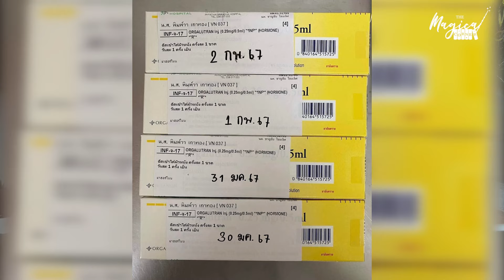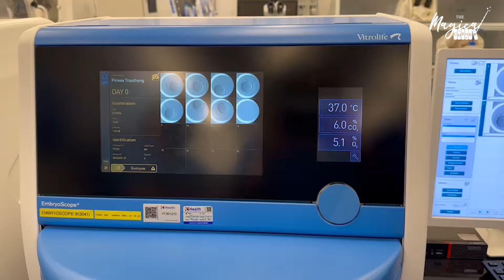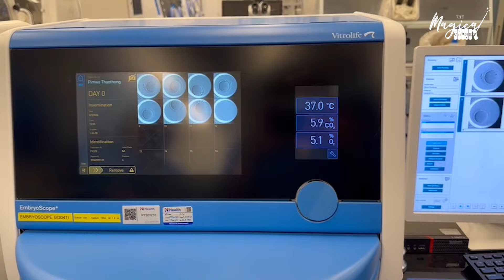เลือกน้อง Sperm เองใน Lab!! แชร์ประสบการณ์การทำ ICSI เด็กหลอดแก้ว l Pimwa Diaries EP.2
30 นาทีต่อจากนี้เป็นการแชร์ ประสบการณ์จริง ในการทำ เด็กหลอดแก้ว ด้วยวิธีการ icsi ใครที่กำลังหาข้อมูล หรือว่าเริ่มวางแผนทำ ICSI ห้ามพลาดเด็ดขาด เพราะแพรวจะพาเข้าไปดูวิธีการในการผสมถึงในห้องแลปกันเลย Insight มากๆไม่ไหว!

ข้อมูลศูนย์รักษาผู้มีบุตรยากที่แพรวไปทำนะคะ

CHAPTERS:

00:00  Introduction
02:21   #1. การรักษาผู้มีบุตรยากมีกี่วิธี? ต่างกันยังไง?
05:45  #2. เริ่มทำ ICSI ได้ยังไง?
07:54  #3. เริ่มพบคุณหมอและการฉีดยาเพื่อเตรียมเก็บไข่
16:16   #4. การทำหัตถการเก็บไข่
19:32   #5. การทำ ICSI ในห้องแลป
25:32  #6. ค่าใช้จ่ายในการทำ ICSI